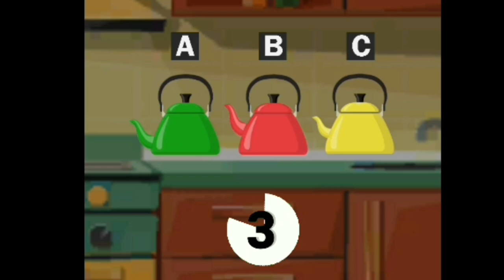Five Paheliyan Apke Iq Test Ke Liye | Detective Mehul Video | Iq Test Pheliya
Episode 23 - The Pause Chor | Hindi Paheliyan | Hindi Riddle | Detective Mehul paheli